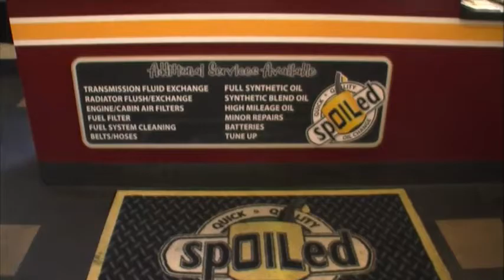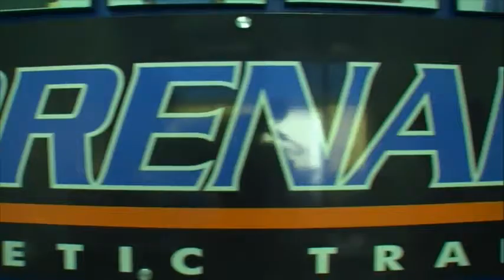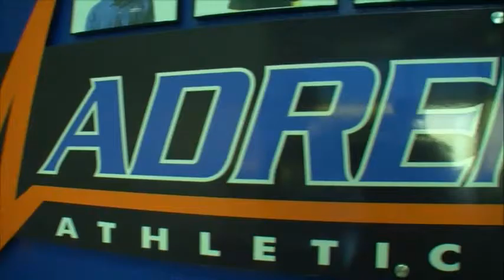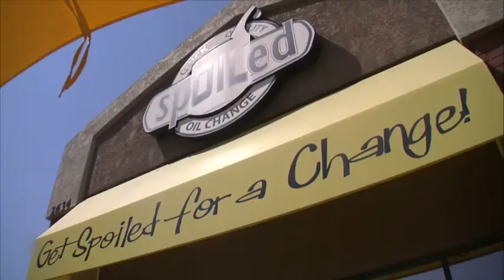UCLA DT Kenny Clark, UC Riverside women's golf on The Inland_Sports Show (4-23-16)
Pep Fernandez is joined by former Rialto Carter High School and UCLA football star Kenny Clark talks about the upcoming NFL Draft, plus former NFL running back Greg Bell talks about the Los Angeles Rams and the upcoming draft.
The UC Riverside women's golf team wins its first Big West Conference championship; we'll also talk Highlanders baseball, Cal Baptist University baseball, and Lake Elsinore Storm.